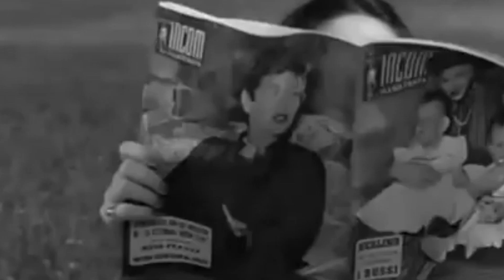Loredt - Man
Ascolta qui